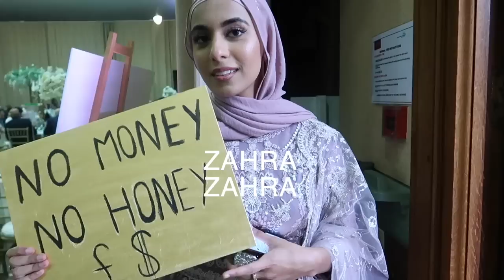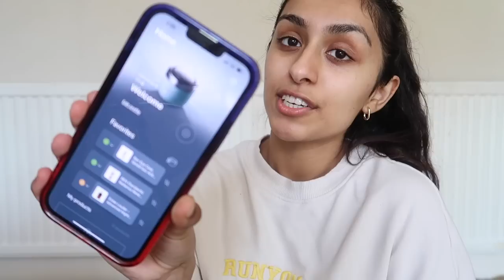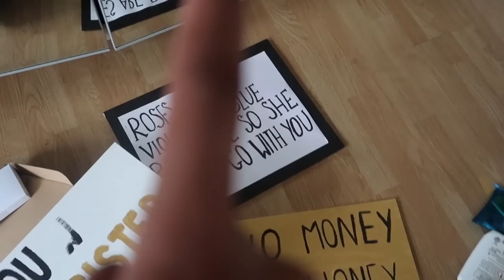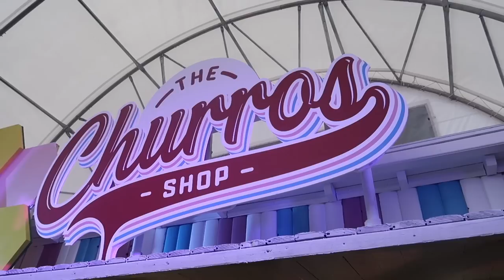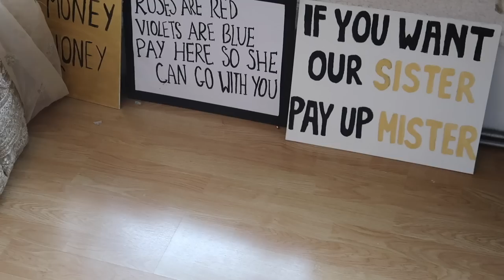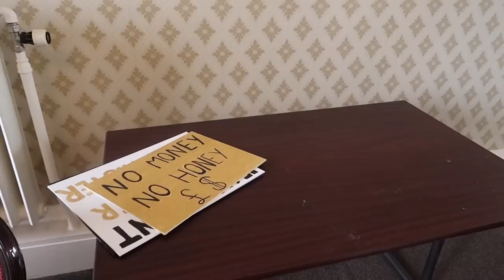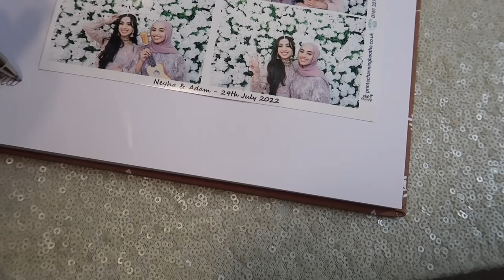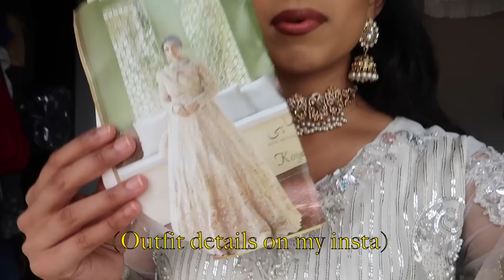She’s Getting Married 👰🏽‍♀️🤍 Baraat and Walima vlog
Hey guys hope you enjoyed the vlog 💖